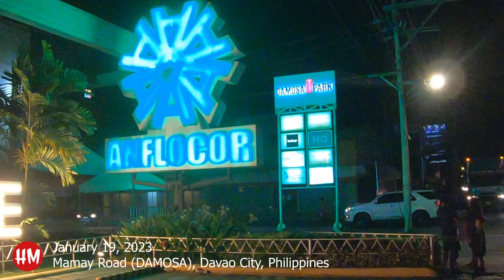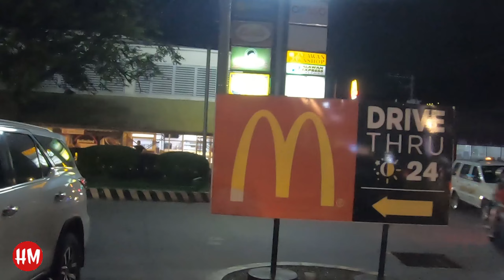Night Walking Tour: Mamay Road (DAMOSA), Davao City, Philippines